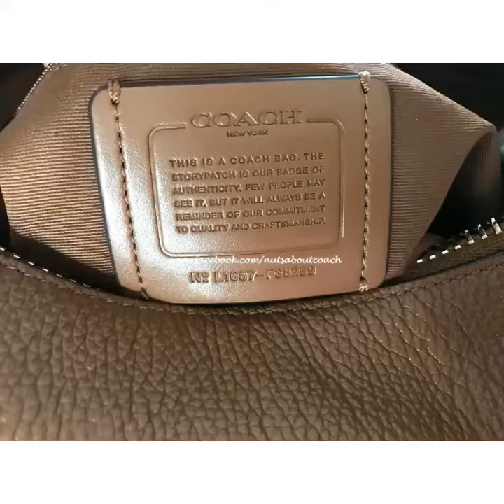COACH HARLEY LARGE HOBO 38259 SHOULDER CONVERTIBLE BAG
Leather
Inside zip, cell phone and multifunction pockets
        Magnetic snap closure
        Leather lining
        Handles with 7" drop
        Long strap with 21 1/2" drop for shoulder or crossbody wear
        13 1/2" (L) x 12" (H) x 3 3/4" (W)